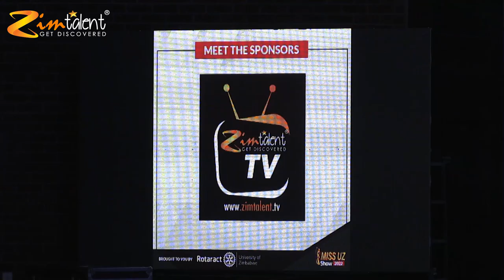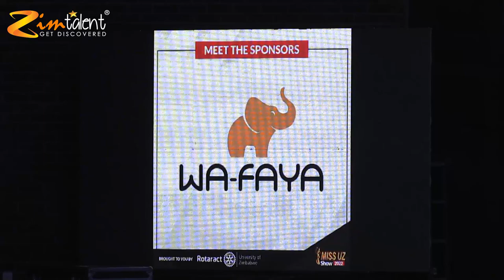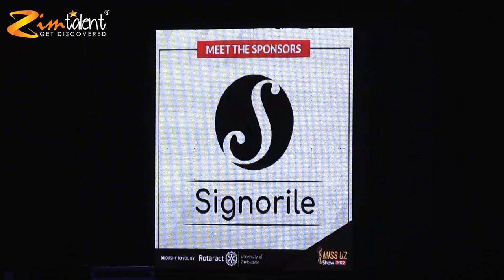Miss UZ 2022 - TOP 10